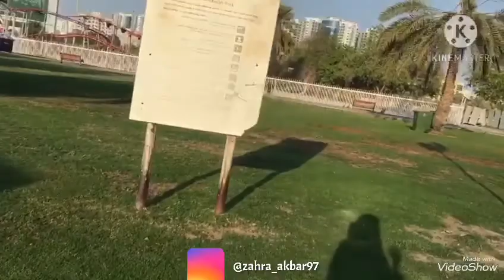Al Rashidiya park in Ajman 👍🏻